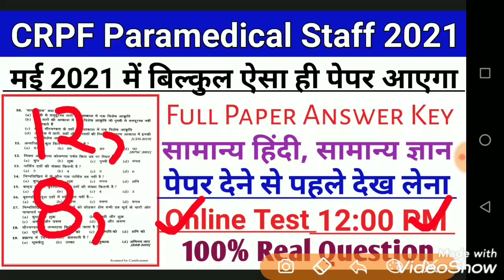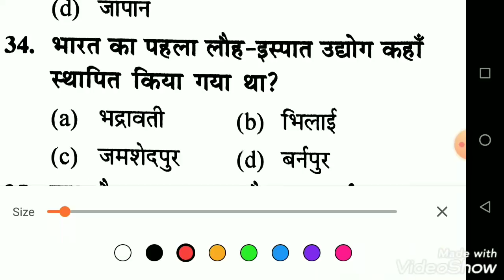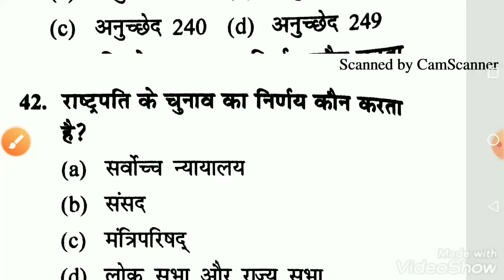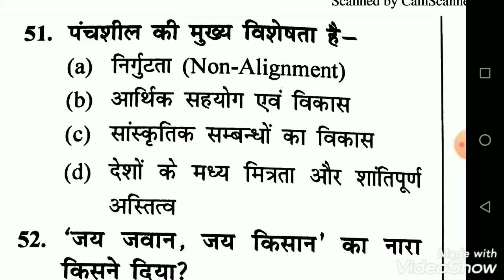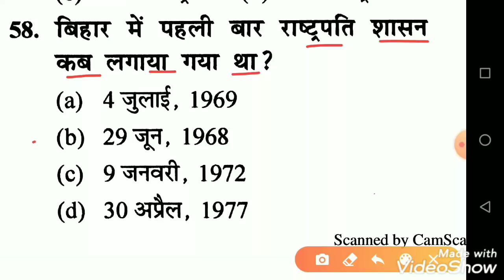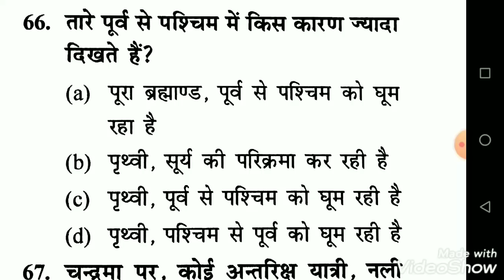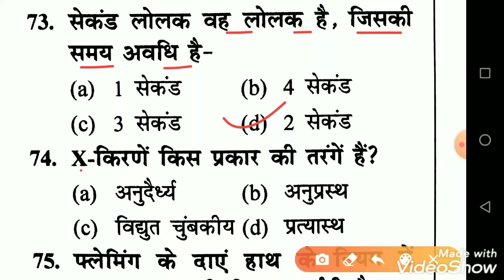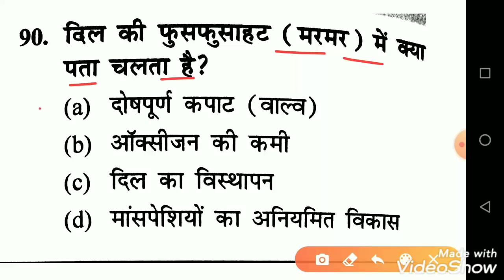🔴CRPF Paramedical Staff/2021/Previous Year Question/CRPF Paramedical Staff/Previous Years Questions